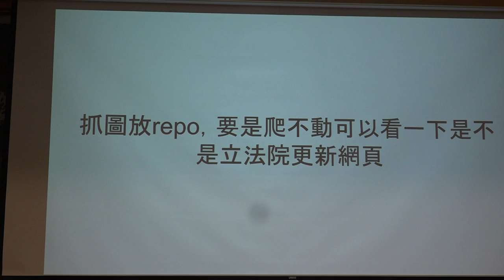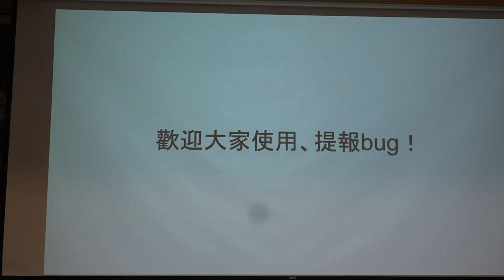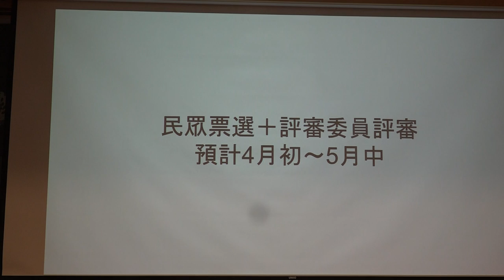g0v tw hackath33n — 提案 — 立法院爬蟲／白色恐怖分享會／總統盃黑客松／雨蒼 — 不顧北京反對黑客松